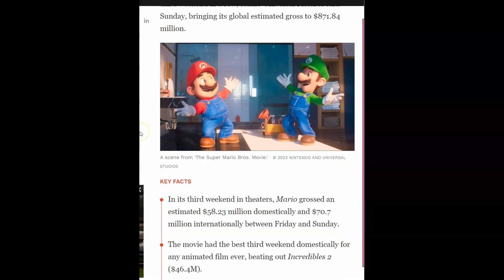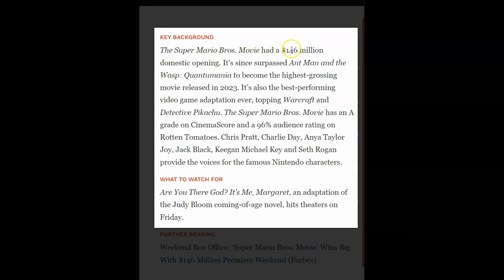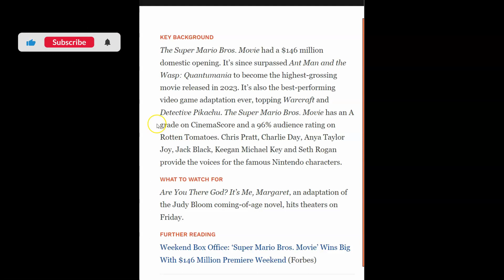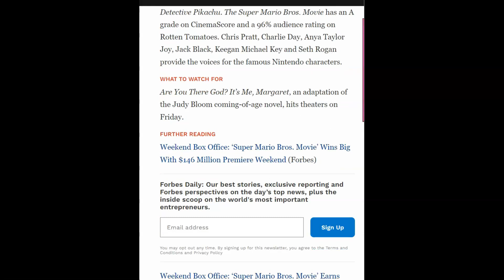Super Mario Bros movie Weekend Box Office - April 24 2023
Keep Gaming!